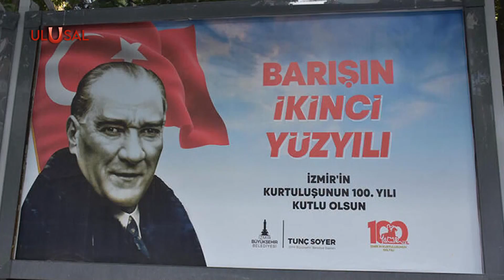Vatan Partisi 9 Eylül'de herkesi ''Kararlılık yürüyüşü''ne çağırıyor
İzmir'de CHP Büyükşehir Belediyesi'nin 9 Eylül programı için hazırlattığı afişler tartışma yarattı. "Barışın ikinci yüzyılı' yazılı afişlerin asılmasına Vatan Partisi, CKD ve TGB'den tepki geldi. Vatan Partisi İzmir İl Başkanı Çağdaş Cengiz, "9 Eylül'ü barışın 2. yüzyılı diye anmak bugünün gerçekliğiyle örtüşmüyor" dedi. Herkesi 9 Eylül'de saat 11'de Karşıyaka'da yapılacak yürüyüşe davet etti.